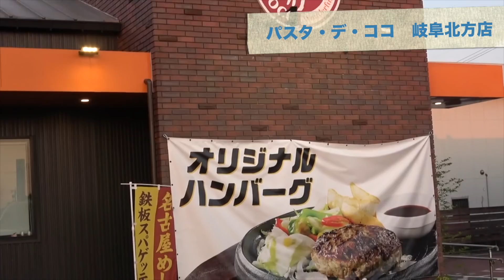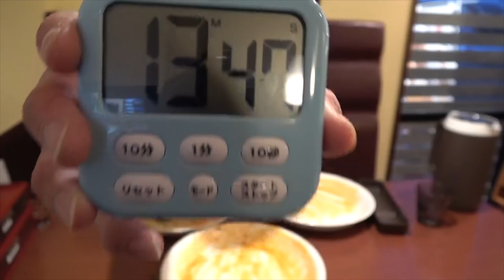【閲覧注意】【大食い】【早食い】【モッパン】総重量4.7kg！あんかけパスタタイムアタックやってみた！【カワザイル 】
【WARNING】
大食い，早食いは死や大きな怪我を招く可能性が高いです。
決して真似はしないよう、お願い申し上げます。

どうぞ最後までご視聴よろしくお願い致します。

〒106-6137 東京都港区六本木6-10-1
六本木ヒルズ森タワー37F UUUM
カワザイル宛でよろしくお願いします！